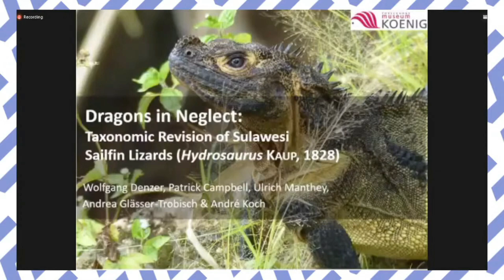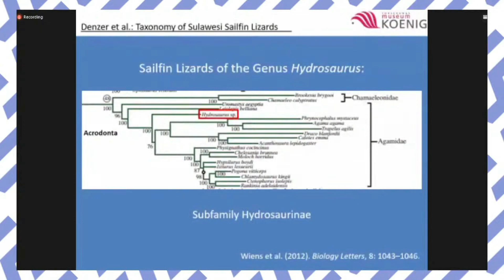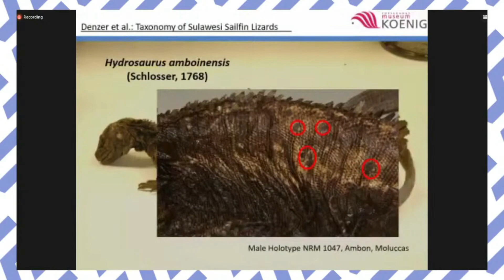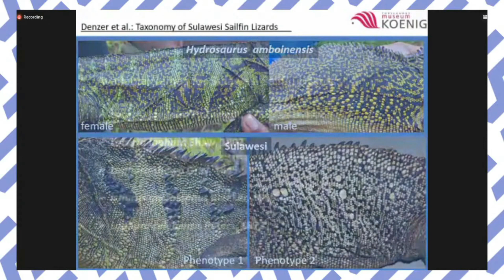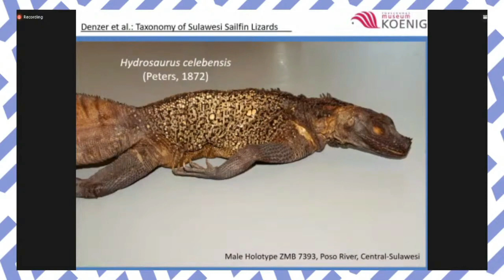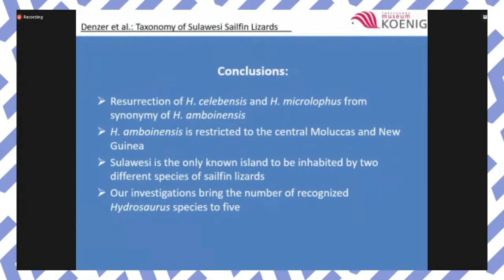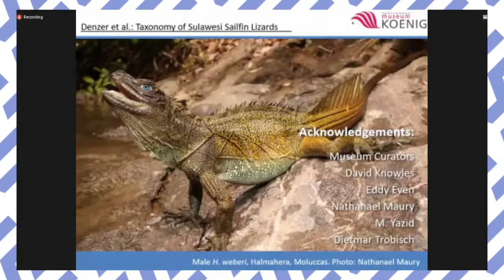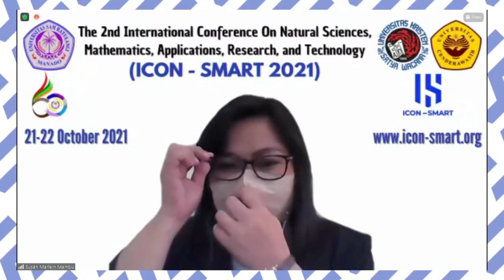ICON SMART 2021 Part 9 Plenary Session: Dr. André Koch (Alexander Koenig Museum, Bonn, Germany).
The International Conference On Natural Sciences,
Mathematics, Applications, Research, and Technology
(ICON SMART) is an event annually organized by the
Faculty of Mathematics and Natural Sciences (FMIPA),
Universitas Sam Ratulangi (UNSRAT), Manado, Indonesia.

In 2021, FMIPA UNSRAT is in collaboration with
Universitas Satya Wacana, Salatiga, Indonesia, dan
Universitas Cenderawasih, Jayapura, Indonesia.

Conference chair:
Susan Marlein Mambu, SP., M.Si., Ph.D.
(Universitas Sam Ratulangi, Indonesia).
Secretary:
Dr. Maureen Kumaunang, S.Si., M.Si

MC:
- Cheisy Anastasya Gratia Lengkong.
 (Student of FMIPA, Universitas Sam Ratulangi)
- Megumi Najoan, S.Si.
 (Alumni of FMIPA, Universitas Sam Ratulangi)

Prayer: Rev. Jimmy Matheos.

Welcoming Remark:
Prof. Dr. Benny Pinontoan, M.Sc.
Dean, Faculty of Mathematics and Natural Science,
 Universitas Sam Ratulangi

Opening Remark and Official Opening of ICON-SMART
Prof. Dr. Ir. Ellen J. Kumaat, M.Sc., DEA.
Rector, Universitas Sam Ratulangi

Plenary Sessions:
Moderators:
-  Ir. Feky R. Mantiri, M.Sc., Ph.D.
 (Universitas Sam Ratulangi)
- Dr. Marisa Christina Tapilouw, S.Si., M.T.

Plenary Speakers:
Prof. Dr. Michael Knoblauch
(Washington State University, Pullman, USA)

Abrizal Andrew Ang
(PT Samudera Mandiri Sentosa, Bitung, Indonesia)

J. Irwan Hidayat
(PT Industri Jamu & Farmasi Sido Muncul Tbk, Semarang, Indonesia)

Prof. Dr. John Wang
(National University of Singapore)

Prof. Brian Yuliarto, S.T, M.Eng., Ph.D.
(Institut Teknologi Bandung, Bandung, Indonesia)

Dr. Deuk-koo KOH
(The Dongbu Engineering Co. Ltd, Seoul, South Korea)

Otgontsetseg Sukhbaatar, Ph.D
(National University of Mongolia Ulaanbaatar, Mongolia)

Dr. André Koch
(The Zoological Research Museum Alexander Koenig, Bonn, Germany)